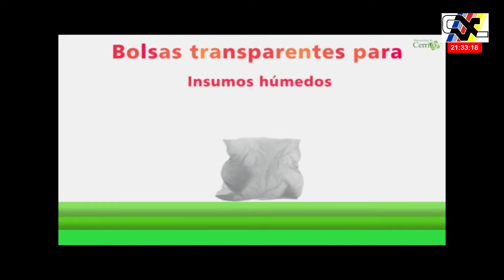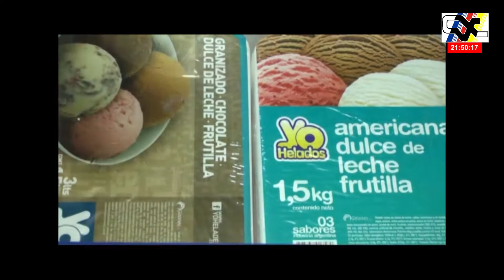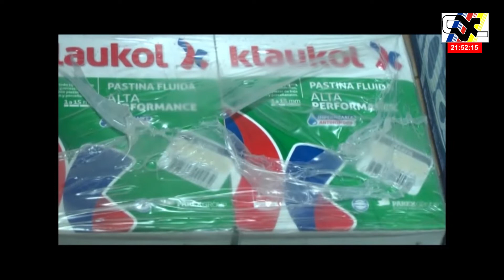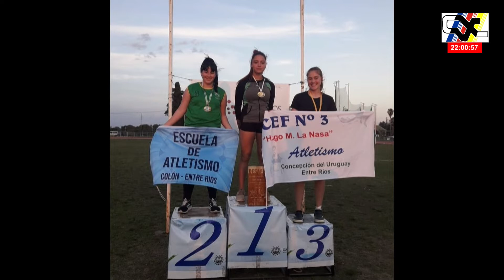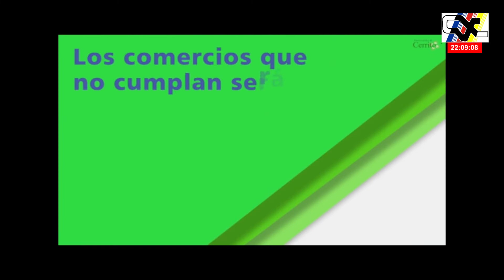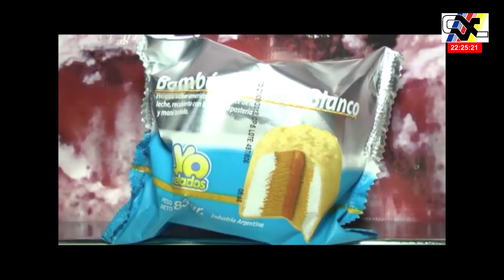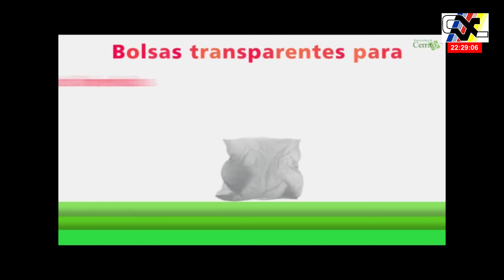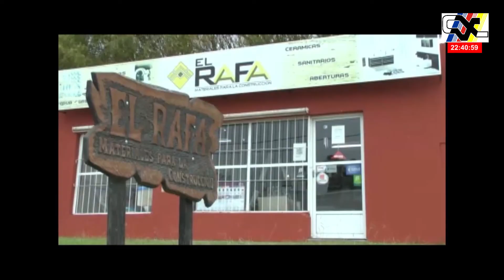Programa Deportes al Toque - Martes 2 de agosto de 2022